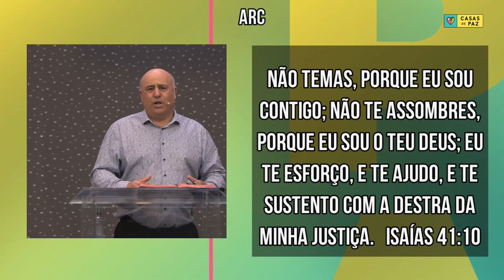Casa de Paz ONLINE: Livres do Stress